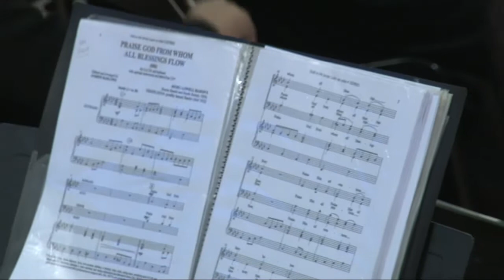04/06/17 Pentecostés - A la divina Trinidad